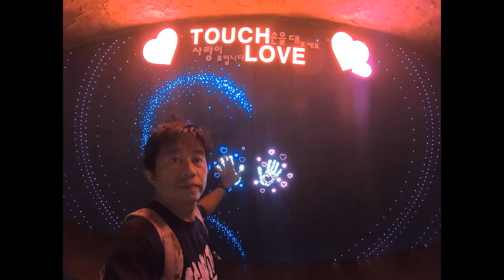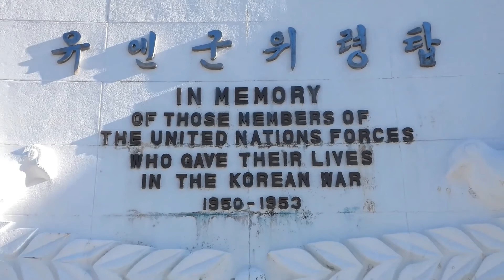The only United Nation cemetry in the World